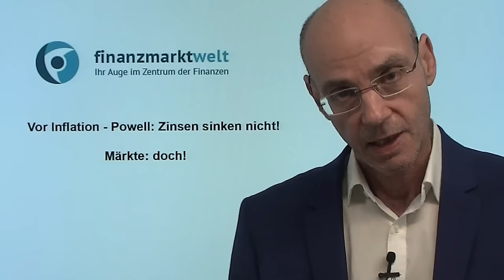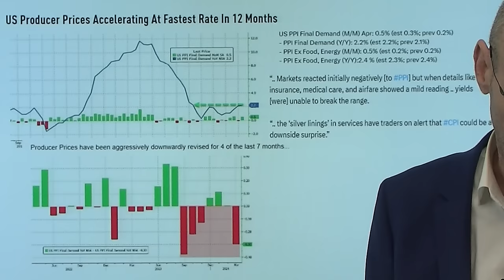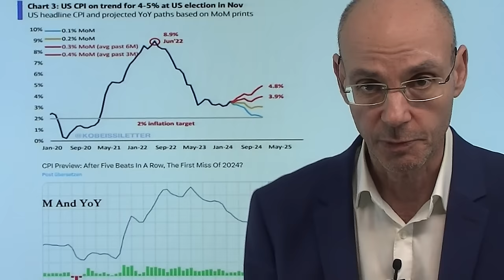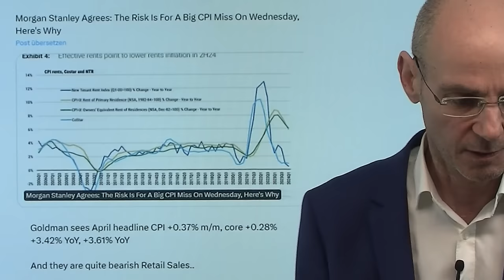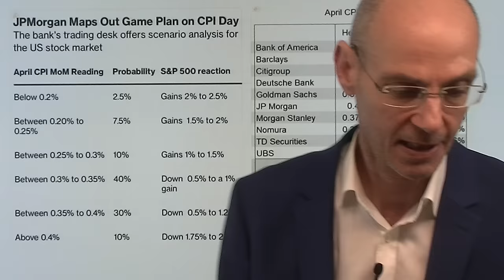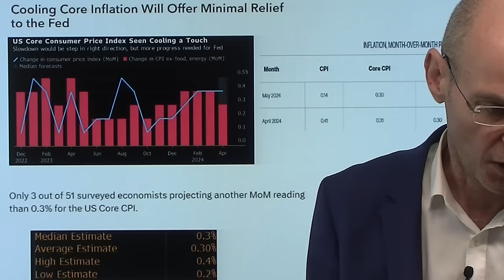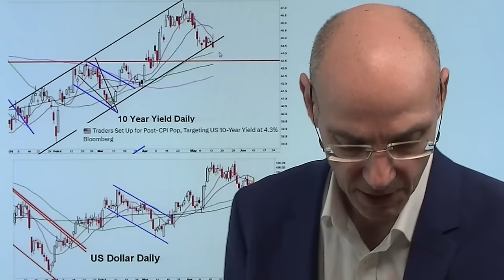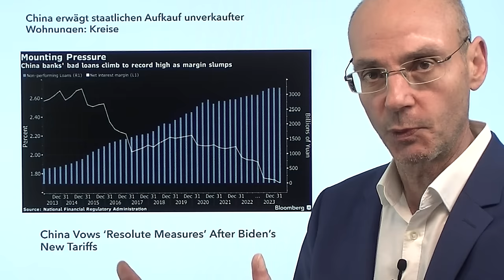Vor Inflation - Powell: Zinsen sinken nicht! Märkte: doch! Videoausblick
Hinweise aus Video:

1. Powell bekräftigt: Fed wird Zinsen wohl länger hoch halten

2. Zinsen senken? Heutige Daten zur Inflation weisen der Fed den Weg! Vorschau auf US-Verbraucherpreise

Vor den heutigen Daten zur Inflation in den USA hat Fed-Chef Powell gestern eigentlich eine klare Botschaft vermittelt: die Zinsen werden absehbar nicht sinken, sondern auf dem derzeitigen Niveau bleiben (also auch nicht steigen)! Das war deutlich hawkisher als noch bei seiner letzten Pressekonferenz - und interessant ist dabei vor allem die Aussage von Powell, dass die letzten Daten zur Inflation seine Zuversicht, das 2%-Ziel zu erreichen, nicht gerade vergrößert hätten. Nun ist die Frage: kannte Powell gestern schon die heute 14.30Uhr kommenden Daten zur Inflation? Die US-Aktienmärkte dagegen gehen trotz der gestern höheren US-Erzeugerpreisen nun von einer ersten Senkung im September aus - und stellen sich damit gegen die eindeutigen Aussagen des Fed-Chefs..